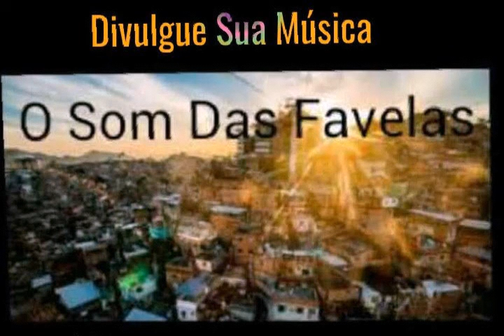Mc Danny , Mc Madan , Mc Maiquinho e Mc RD - Ele Bota De 4 Ele Bota De Lado (Lançamento 2020) (DJMAX